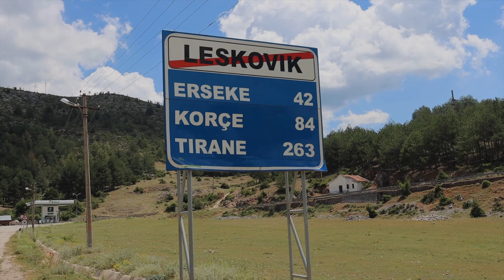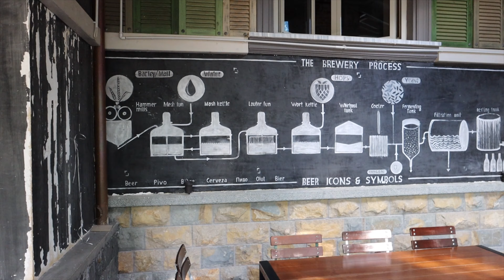INCREDIBLE SOUTHERN ALBANIA ROADTRIP! *PART 1* (Permet & Korca)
Renting a car in Albania is the best way to discover what this beautiful country has to offer! Distances are not long and you can literally be enjoying the beach one day, and go rafting in the mountains the next day.

Another reason why an Albanian roadtrip is a great idea is because there's not much to do in the little towns, so spending two nights at each is the perfect way to see a lot in little time and have all kinds of different experiences. Trust us, you will not be bored!

And don't forget that the bus system in Albania still has a long way to go, so better to have your own private transportation if your budget allows!

Questions? Let us know! We are always happy to help :)

XO,
Aimara & Gordon

★ VIDEO CHAPTERS:

Intro 00:00
Travel Tips 00:40
Permet 01:11
Banje Thermal Springs 03:29
Permet Hotel Tour 05:21
Korca 06:36
Korca Day 2 11:18
In The Next Video 15:01